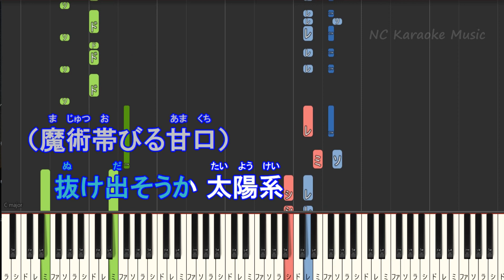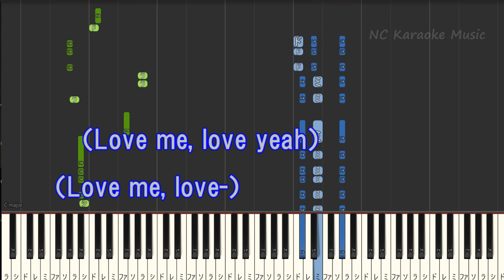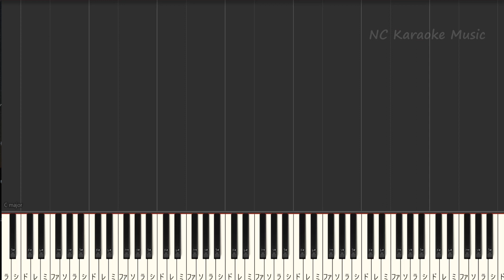【カラオケ男性キー下げ-7(+5)】ショコラカタブラ / Ado【ガイドメロディあり 歌詞 ピアノ ハモリ付き フル full】音程バー（オフボーカル 別動画）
【カラオケ男性キー下げ-5】
ガイドメロディに違和感がある場合にはオフボーカルをご利用ください。
新時代
私は最強
利用条件は下記のリンクに記載しておりますのでお読みになってご利用ください